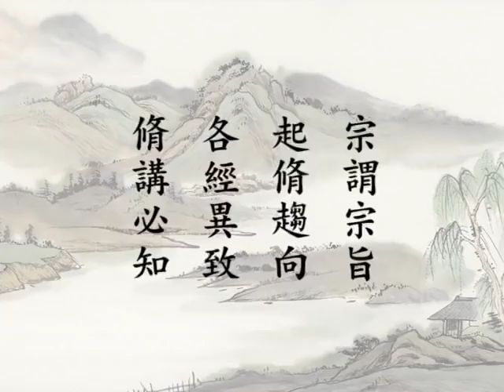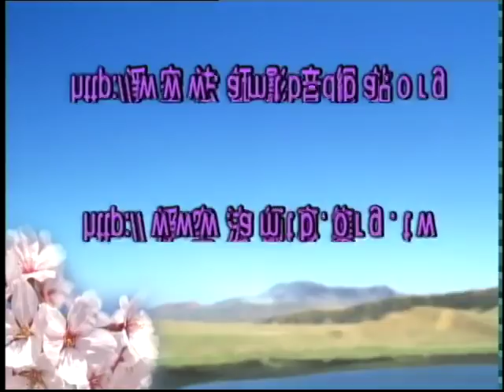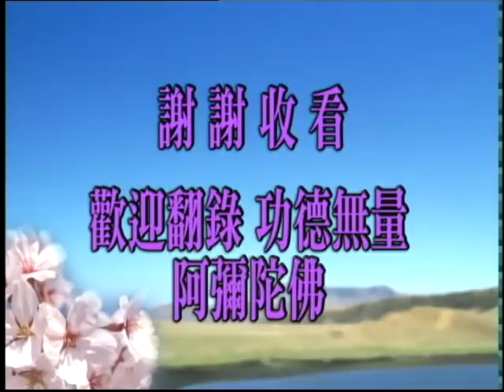淨空老法師:阿難問事佛吉凶經（第九集） {明瞭宗旨*鏈接文稿覩版}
-其他經律論--阿難問事佛吉凶經...《阿難問事佛吉凶經》-修學根基，不可疏忽
~日期：2001/5/5，（共九十集）地點講於:新加坡淨宗學會

"阿難問事佛吉凶經（第九集）"
{以下*有文字稿~細讀先覩版鏈接網}：~